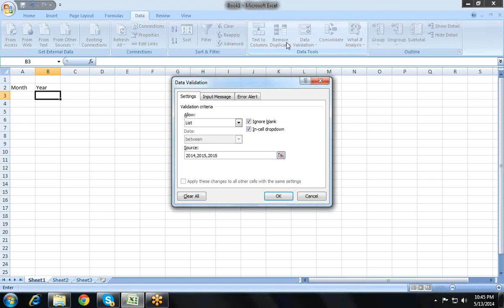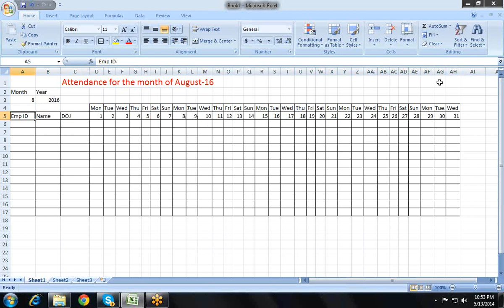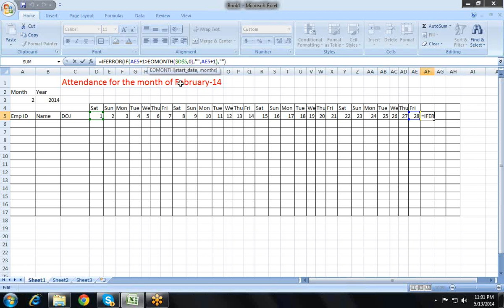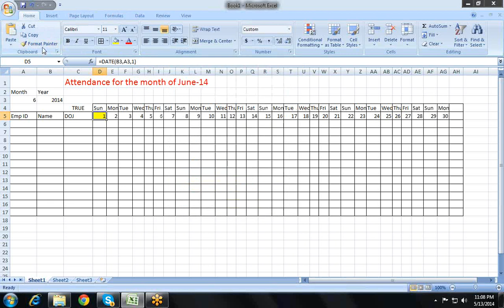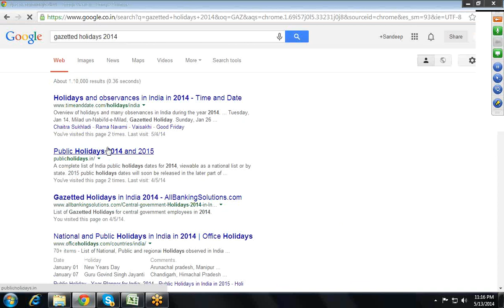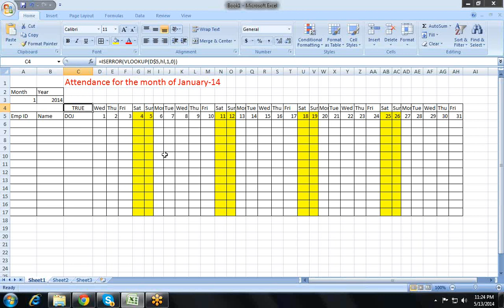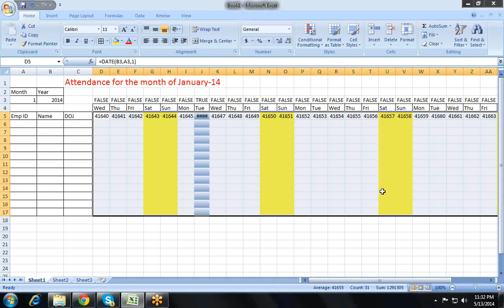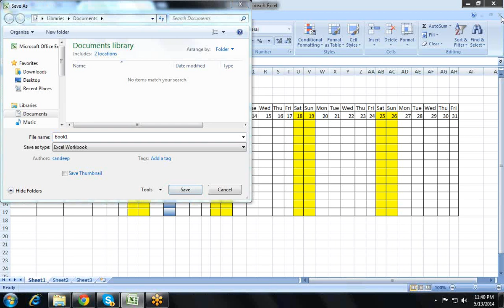Conditional Formatting Project Part -I 9718724322 Call for Training